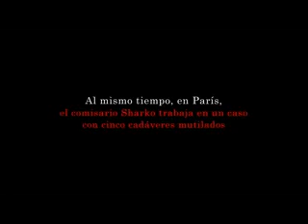El síndrome E - Franck Thilliez - editorial: Destino - Booktrailer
Desde los barrios de El Cairo a los orfelinatos de Canadá en los años 50, una historia que se adentra en algo atemorizador e impactante bautizado como el síndrome E

Un hecho muy extraño altera el verano de la teniente de la policía de Lille Lucie Hennebelle: un ex amante suyo se ha quedado ciego cuando visionaba un cortometraje que acababa de comprar al hijo de un coleccionista recientemente fallecido. Una película, muda, anónima, con un toque malsano, diabólico y enigmático.

A trescientos kilómetros de distancia, el comisario Franck Sharko, de la policía criminal, acepta volver al servicio bajo la presión de sus jefes, tras haber abandonado el departamento. Se han hallado cinco cadáveres a dos metros bajo tierra que resultan imposibles de identificar, ya que tienen las manos cortadas, la cabeza abierta y cerebro, dientes y ojos extraídos.

Al tiempo que Lucie descubre los horrores que oculta la película, una misteriosa llamada le informa de la relación entre el filme y la historia de los cinco cadáveres, y hace que Lucie y Sharko, dos seres absolutamente distintos, y quizás por ello tan cercanos, se encuentren para investigar lo que parece el mismo caso.